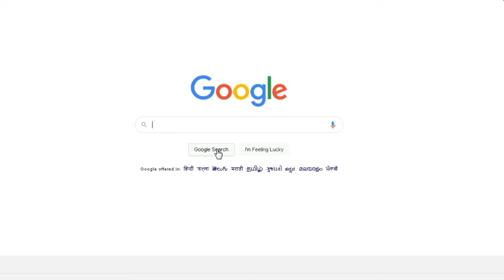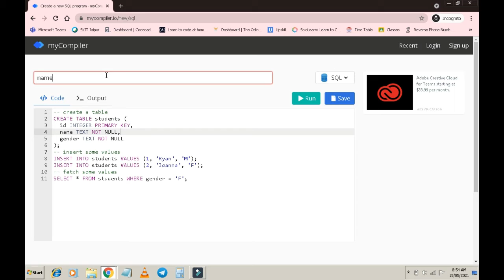How to run Python online || online python, java compiler || techno spark ||in hindi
Have you ever wondered how can we run our code online. Today I am going to tell how you can do it easily in few steps. MyCompiler - An online IDE for C, C++, Java, Python, Go, NodeJS and other languages. Run your favourite programming languages online with myCompiler. Simple and easy to use IDE where you can edit, compile and run your code in the programming language of your choice.